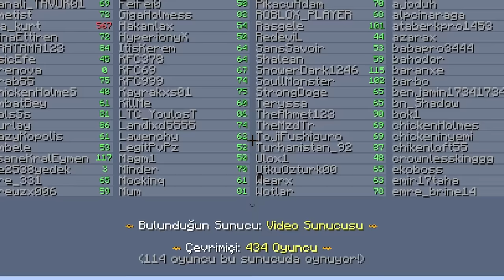MİNECRAFT BOŞLUKTA SONA KALAN KAZANIR!